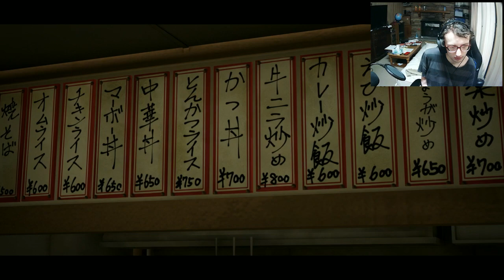Investigating Mayumi | AI: The Somnium Files (BLIND) Part 17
We investigate Ota's mother Mayumi to try and figure out where she was during the night of the crime.